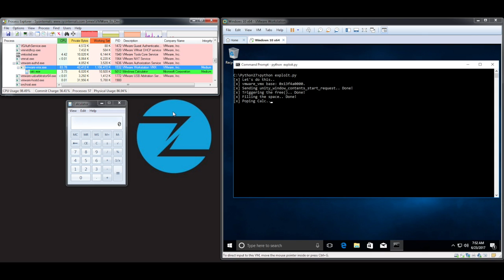Demonstration of Use-After-free Escalation in VMware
Showing a Use-After-Free (UAF) bug in VMware that allows escalation from the client to code execution in the hypervisor.